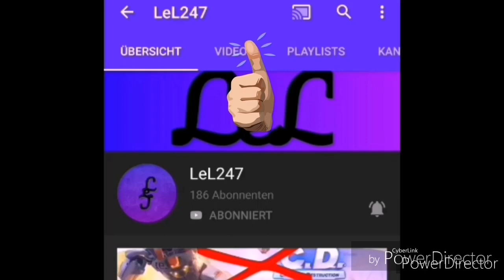Capital Bra in Graffiti(Zeichnen#02) [Passt mir so garnicht - Capital Bra]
Original:
Passt mir so garnicht von Capital Bra